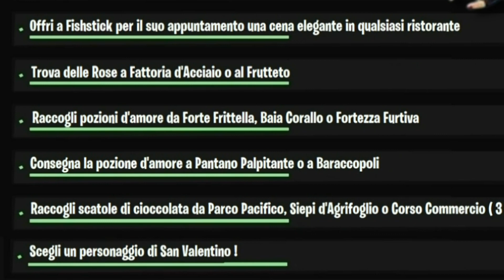NUOVE SFIDE DI SAN VALENTINO INCARICHI SETTIMANA 11 STAGIONE 5 FORTNITE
In questo video vi mostro quali saranno le prossime sfide di San valentino della settimana 11 stagione 5 capitolo 2 di Fortnite.
Inoltre vi mostro alcuni dettagli delle missioni in attesa di caricari i singoli video.
Le sfide verranno attivate 11 febbraio alle 15:00.

Le sfide leggendarie di questa settimana sono:
Infliggi danni agli avversari con balestre

Le sfide epiche di questa settimana sono:
Cattura diversi tipi di pesci per trovare una compagna di San Valentino per Pescesecco 0 / 3
Servi una cena di lusso a Pescesecco e alla sua compagna in un qualsiasi ristorante 0 / 1
Trova una rosa alla Fattoria d'Acciaio o al Frutteto  0 / 1
Raccogli la pozione d'amore di Grimbles da Forte Frittella, Cala Corallina o Fortezza Furtiva 0 / 1
Consegna la pozione d'amore a Pantano Palpitante o Baraccopoli 0 / 1
Raccogli scatole di cioccolatini a Parco Pacifico, Siepi d'Agrifoglio o Corso Commercio 0/3
Scegli un personaggio come partner di San Valentino per Adorabile! 0/1

Come livellare e salire di livello velocemente SETTIMANA 11 stagione 5 CAPITOLO 2 pass battaglia

Special THX :
ZIO TUBO
MARTEX
iFireMonkey